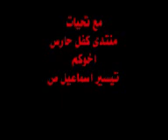كفل حارس احلى دبكة لحفلة التوجيهي 2009 تيسير صالح